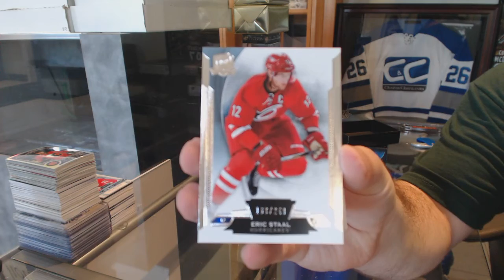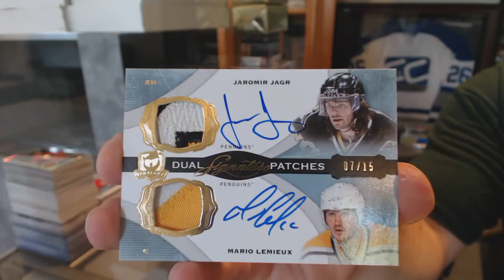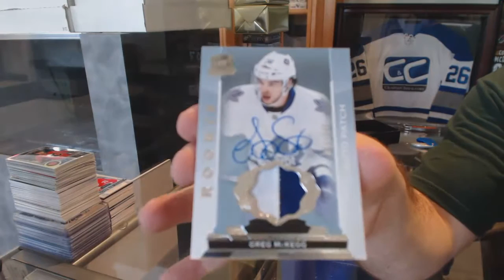14-15 Upper Deck The Cup Hockey Box Break - C&C 6186